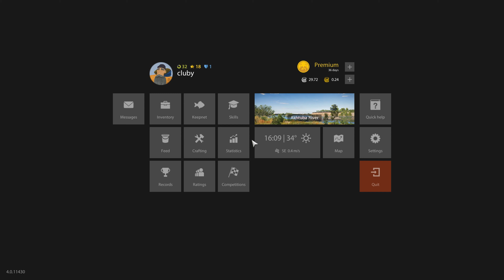Russian Fishing 4, Akhtuba River Caspian Brown Trout Tutorial (4K ULTRA HD)